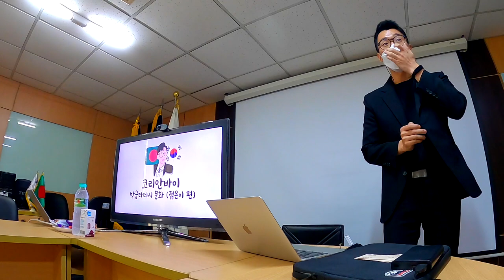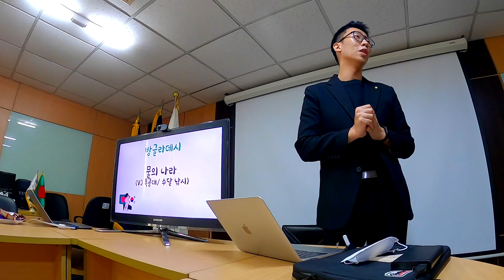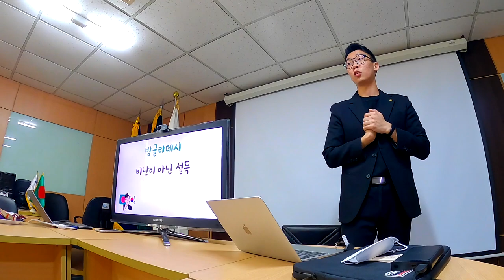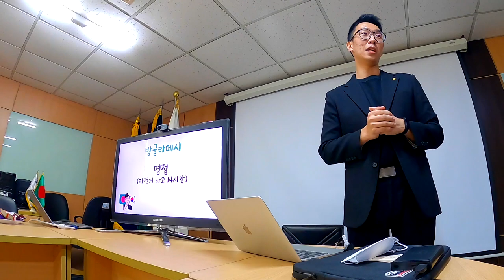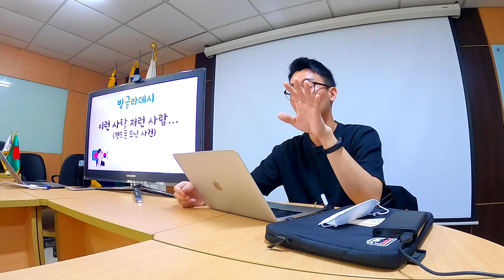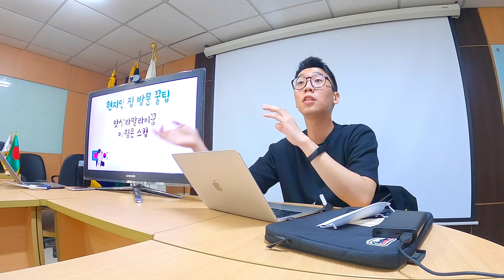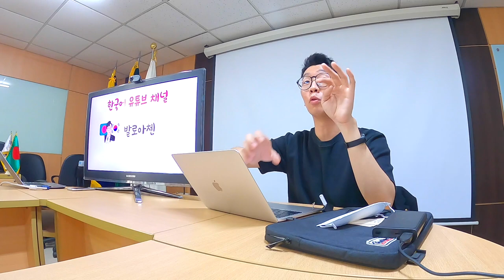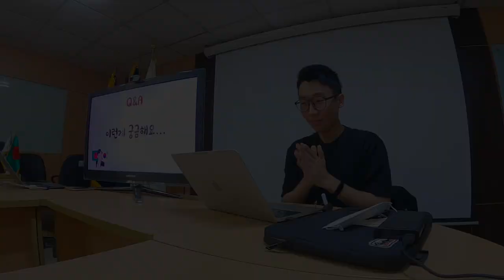성공한 방글라데시 덕후의 코이카에서 강연하기 [풀버전]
제가 좋아하는 방글라데시에 대해서 강연할수 있어서 너무 좋았습니다